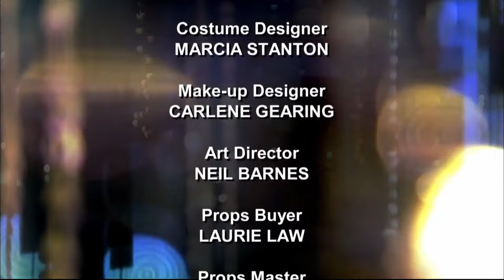Not Going Out - Play | Full Episode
Wendy and Geoffrey recruit Lucy, Daisy and Lee to join their amateur dramatics group, performing a Victorian-style melodrama called 'The Kiss' and written by Lucy's pretentious first love Scott. Jealous that Lucy and Scott are hitting it off on stage Lee attacks Scott and gets sacked from the play. However, come the first night, he reappears and uses the fiction to show Lucy how he really feels about her.